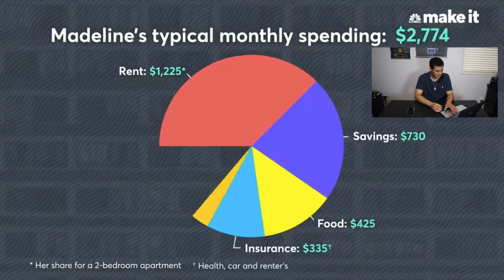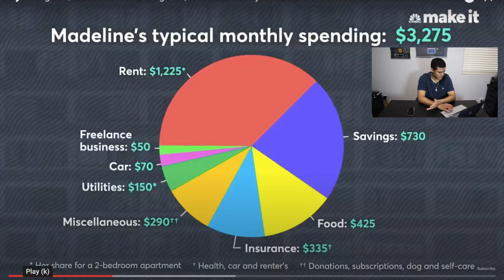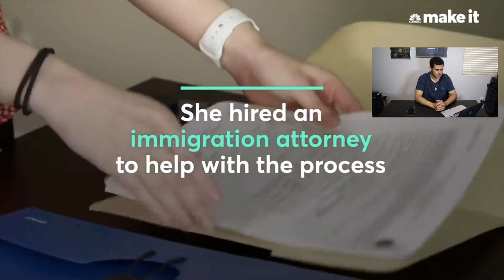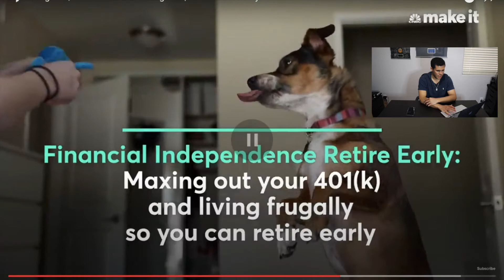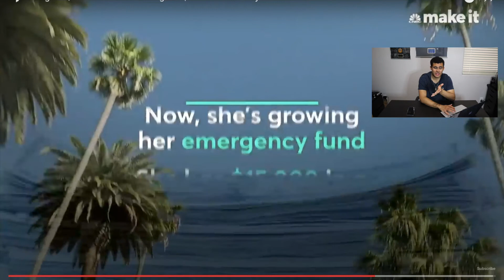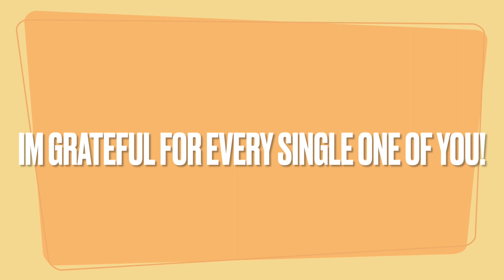Reaction: Living on $55k A year in Los Angles| Millennial Money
=In today's video, we will look at another Millennial Money video. I enjoy watching this series! Lets goooo! :_)

=Goal planner and to-do list

=My top 5 favorite pairs of shoes